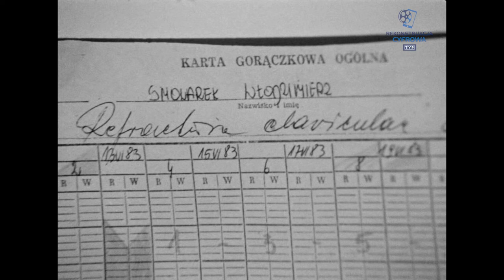Relacje reporterskie - "1981-1984 r."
Relacje reporterskie OTV w Łodzi o tematyce sportowej z lat 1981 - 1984. W odcinku: 1. Włodzimierz Smolarek w szpitalu z gipsowym torsem – rozmowa z piłkarzem o jego stanie zdrowia; 2. Ogłoszenie wyroku w Sądzie Rejonowym w Łodzi w sprawie Kazimierza Zbrocha – kibica oskarżonego o uderzenie butelką w głowę holenderskiego sędziego Wilhelma Drvieze podczas meczu RTS Widzew – Juventus Turyn; 3. Ocena meczu RTS Widzew – Zagłębie Sosnowiec w rozmowie z trenerem Władysławem Żmudą; 4. Koszykówka kobiet – mecz w ramach Mistrzostw Polski juniorek, fragmenty finałowego meczu ŁKS-u, ocena mistrzostw w rozmowie z trenerem Józefem Żylińskim; 5. Regaty żeglarskie na Zalewie Sulejowskim; 6. Rozmowa z Mirosławem Tłokińskim przed odlotem do Francji, piłkarz podpisał kontrakt z francuska drużyną RC Lens; 7. Nowi piłkarze w drużynie RTS Widzew – rozmowa z Jerzym Wijasem, Dariuszem Dziekanowskim, Jerzym Leszczykiem; 8. XI Międzynarodowy Turniej Zapaśniczy o wielką nagrodę miasta Łodzi, fragmenty walki pomiędzy Janem Szymańskim a Andrzejem Kubiakiem – rozmowa z Eugeniuszem Najmerem, trenerem kadry narodowej zapaśników; 9. Finały XI Ogólnopolskiej Spartakiady Młodzieży w Łyżwiarstwie Szybkim; 10. Sportowcy inwalidzi z województwa łódzkiego – wręczanie kryształowych wazonów i dyplomów dziesięciu najlepszym sportowcom; 11. Mecz sparingowy RTS Widzew – Zagłębie Wałbrzych – rozmowa z Władysławem Żmudą; 12. Rozmowa z Józefem Młynarczykiem i Dariuszem Dziekanowskim na temat gry piłkarzy RTS Widzew w rundzie wiosennej w meczach o Mistrzostwo Polski; 13. Konferencja prasowa ŁKS-u dotycząca sytuacji w sekcji piłki nożnej – rozmowa z trenerem Leszkiem Jezierskim i Janem Tomaszewskim.